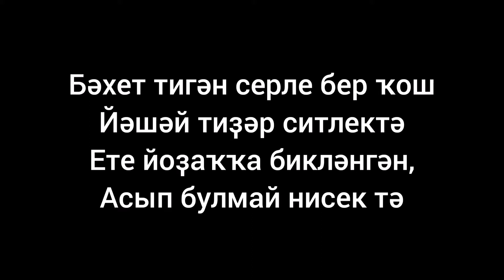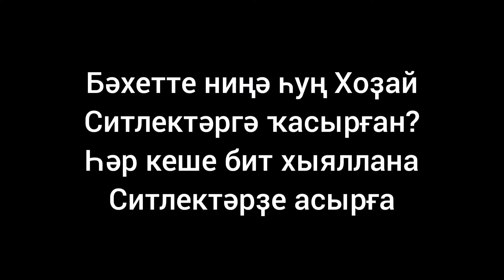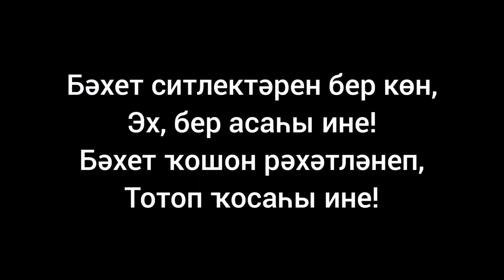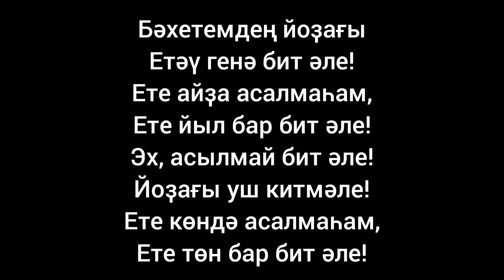Elvin Grey — Бәхетемдең йоҙағы